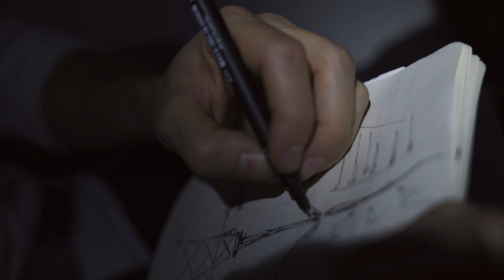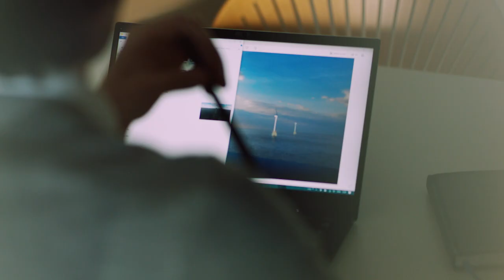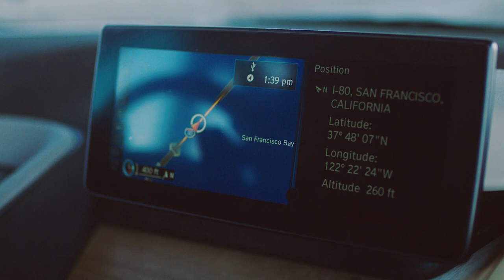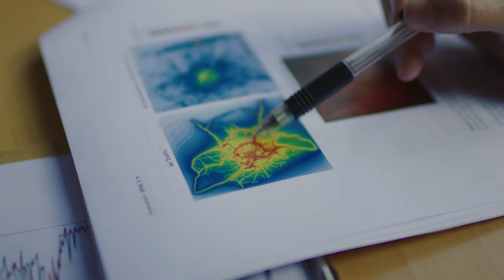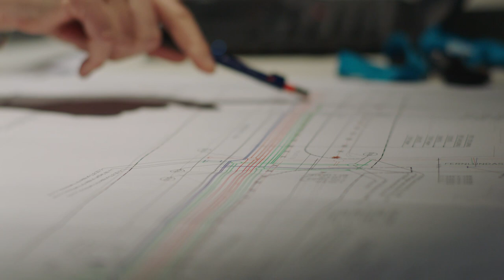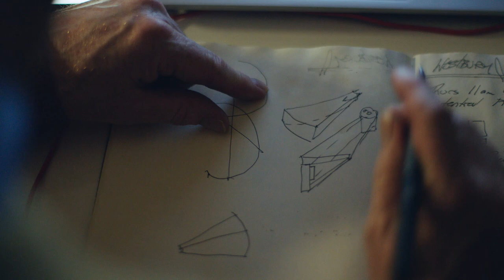Inviting bright minds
At Ramboll you feel invited and guided to unfold your ingenuity and develop your excellence. You contribute to a sustainable future in an open, collaborative and empowering culture, where we bring engineering, design and consultancy into play. Together, we lead and leave an impact as Sustainable Society Consultants. Learn more and meet more colleagues at Ramboll.com/careers